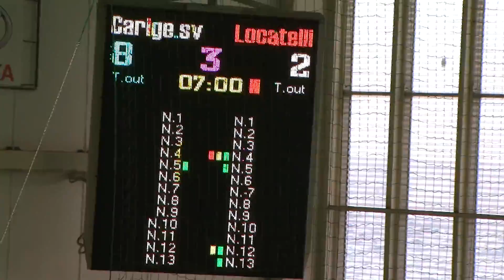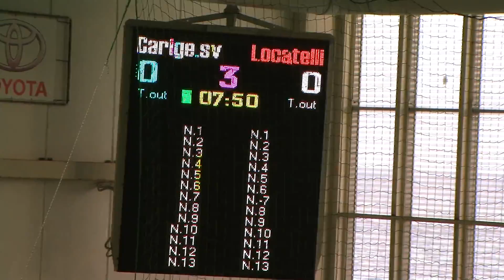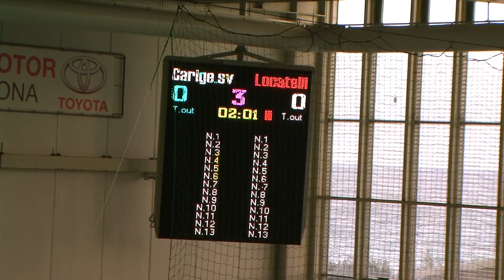181222 Savona Locatelli 3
RN Savona - US L. Locatelli U15 M, del 22 Dic 2018, Risultato finale 14-4.
Savona imbattibile e comunque buona prestazione delle Lontre che hanno combattuto fino all'ultimo secondo.